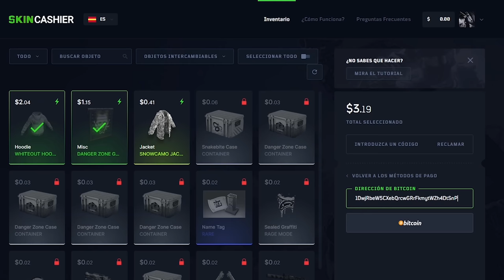RAIDEAMOS ONLINE A LOS VECINOS Y SE INTENTAN ENCERRAR! | RUST Gameplay Español